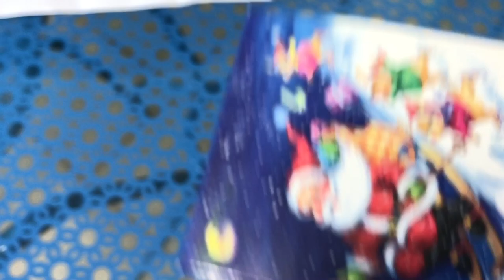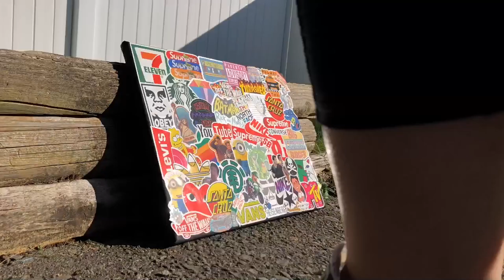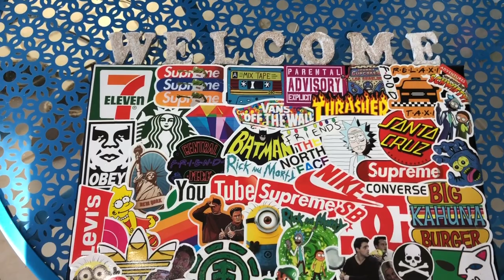DIY Sticker Bomb Welcome Sign!!! Skatebrands! Rick & Morty! Plus Many More....